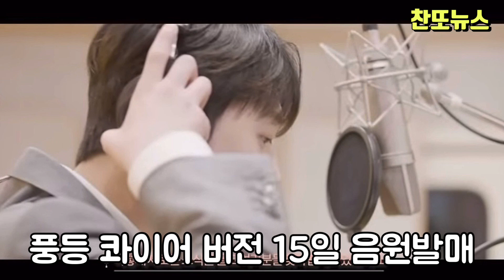이찬원 합창단과 같이 부른 '풍등 콰이어 버전' 녹음 도중 울컥~!!! 15일 음원 발매~!!!